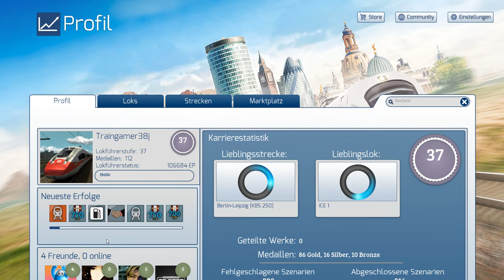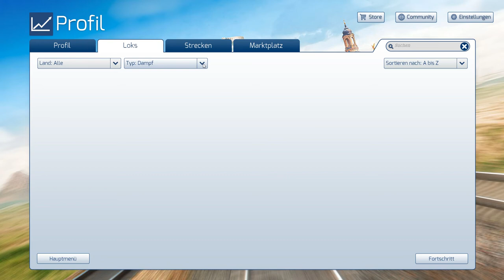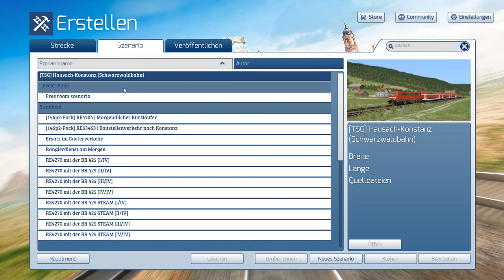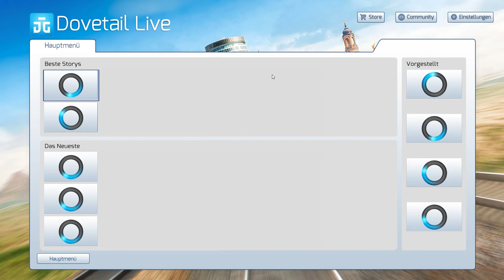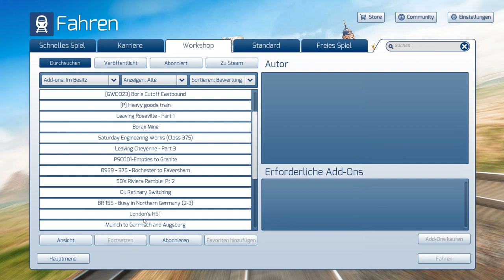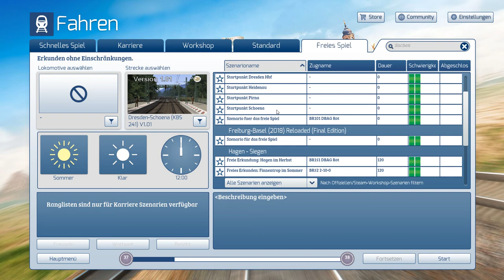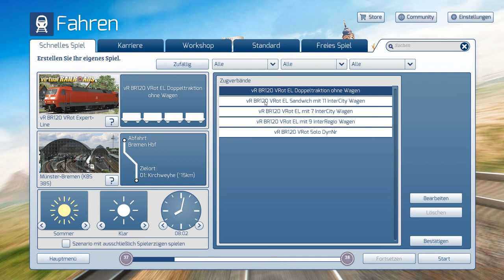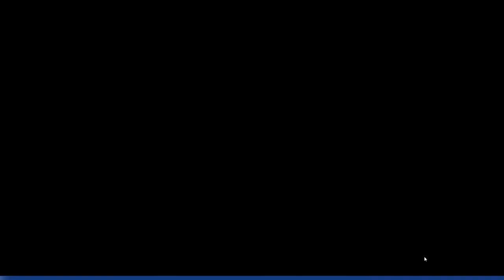Train Simulator Classics: Tutorial Video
Liebe Leute..

Heute ein kleines Info Video zum Start des TS.

Wie starte ich den TS an sich..?? Und wie rüste ich ein Virtual Railrodas Fahrzeug auf..samt Sicherungsssyteme.

Viel Spass